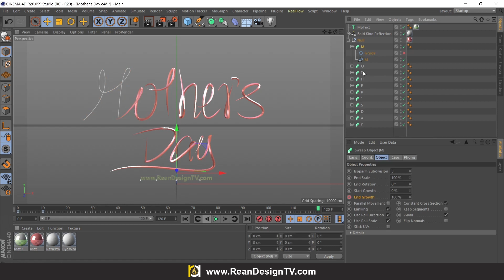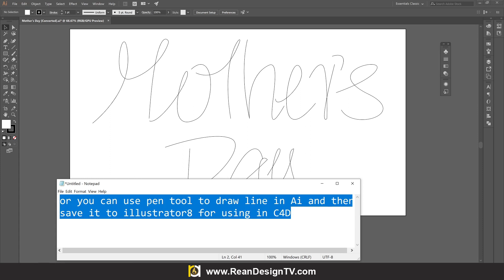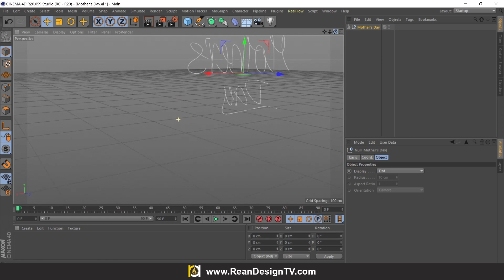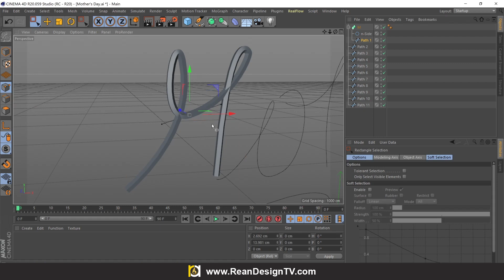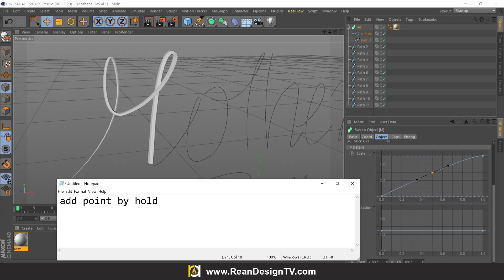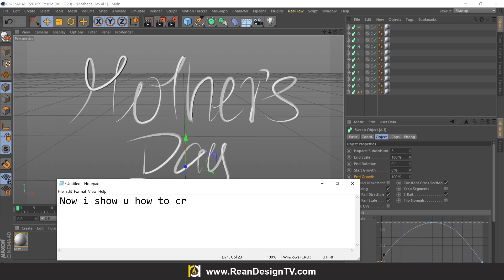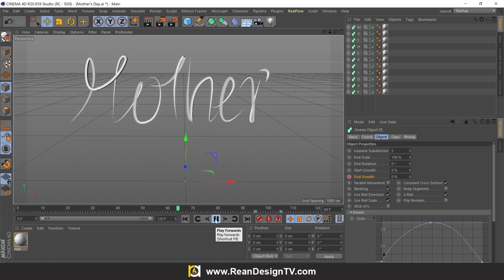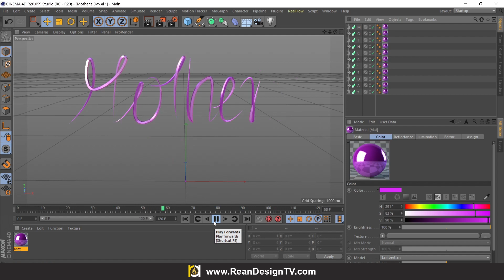Text animation with spline or path from Ai in Cinema 4D